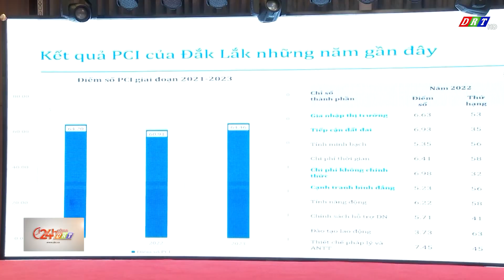Cải thiện môi trường kinh doanh ở Đắk Lắk doanh nghiệp cần gì?| Truyền hình Đắk Lắk